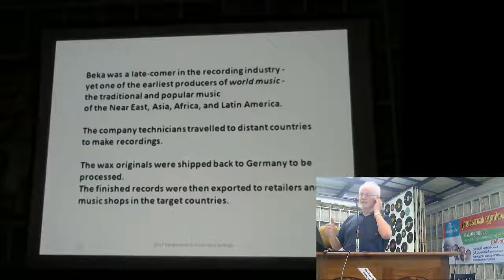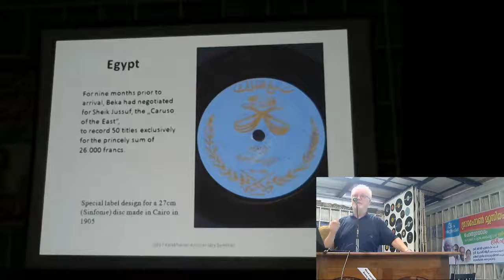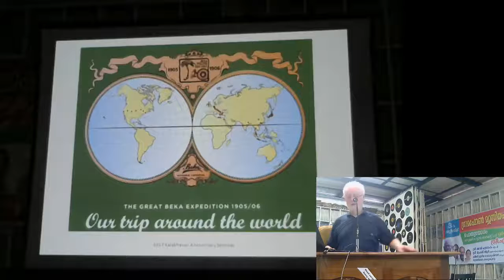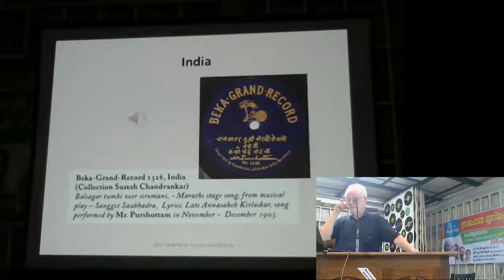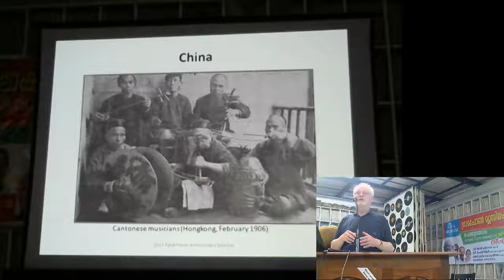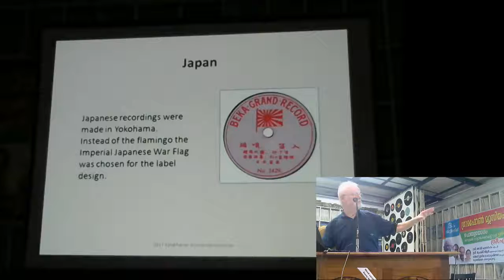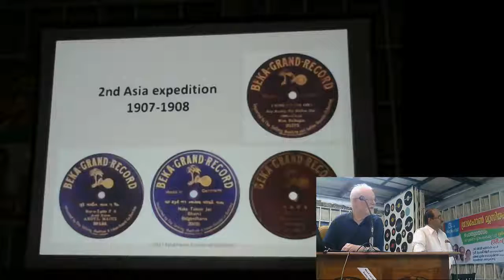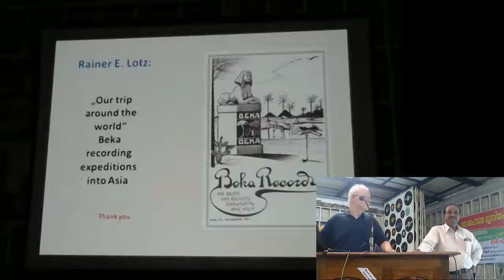Museum Anniversary Seminar 2017: 'Beka Expeditions in Asia' - Dr. Rainer E. Lotz